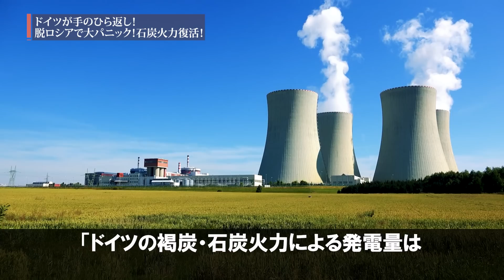【衝撃】ドイツが石炭回帰！脱ロシアで緊急事態！石炭火力が続々復活！【日本の逆襲】